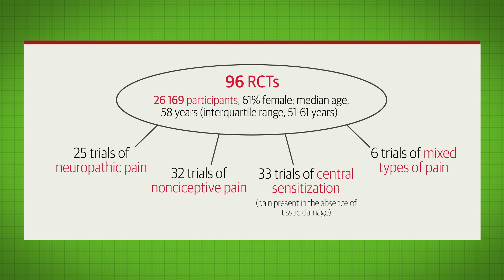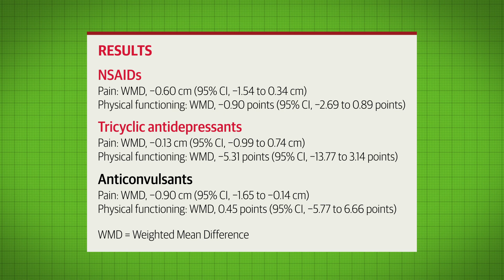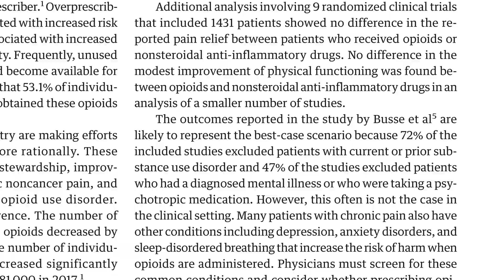How Effective are Opioids for Chronic Noncancer Pain?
Opioids are widely prescribed as treatment for chronic pain. This video abstract summarizes a meta-analysis of randomized trials comparing opioid vs nonopioid drug treatment for chronic noncancer pain. Read the article